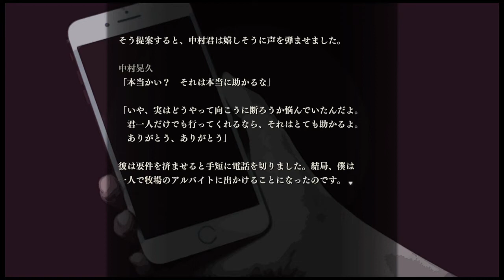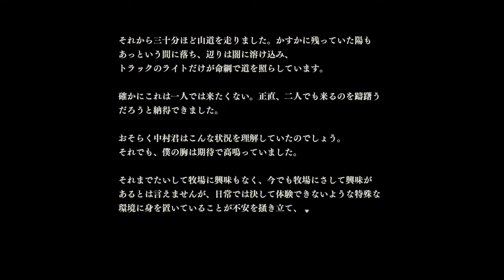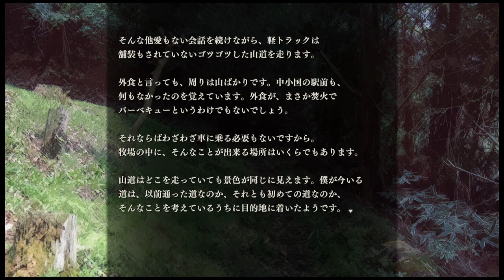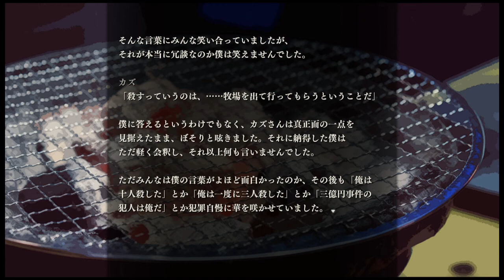アパシー鳴神學園七不思議 冷眼偵探 鳴神學園七大不可思議 体験版 03